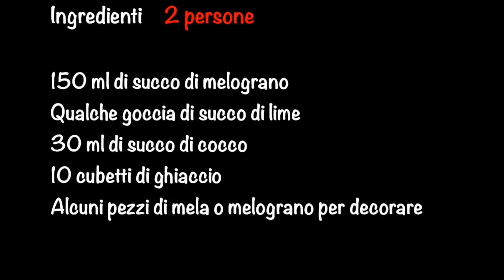Elisir Analcolico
Shop Etsy

Grazie.